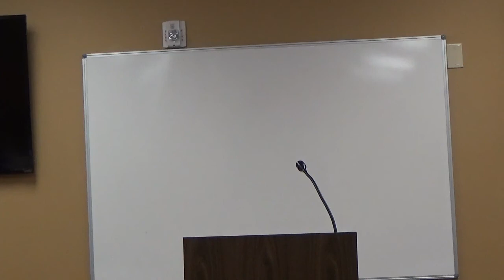Ladies Bible Class 1/5/21